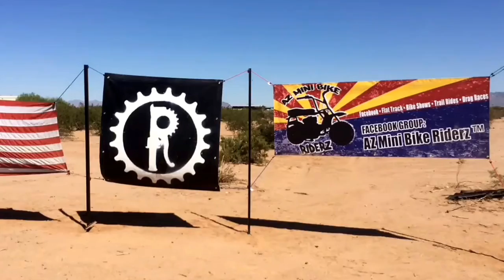Mini bike vs Pit bike Tug of War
Some tug of war action between MDGOT racing and Az mini bike riderZ - put on by Reckless Riders.